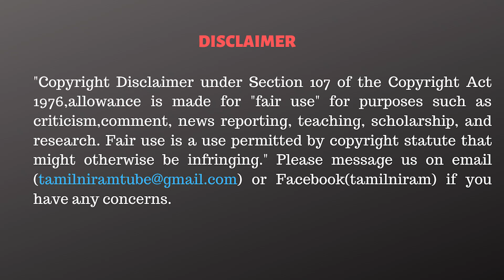எடப்பாடியின் வாய்க்கொழுப்பு! இதெல்லாம் நல்லதுக்கில்ல! - Ela Pugazhendhi Interview